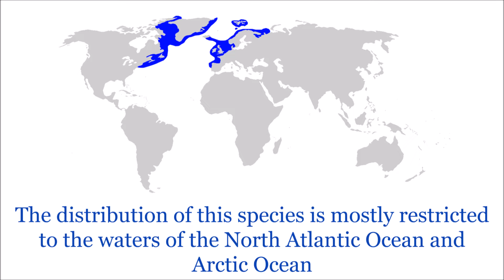15 Largest Fish on Earth | Explore our Planet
Top 15 largest fish on Earth. Unique freshwater and saltwater giants spread all over our planet.